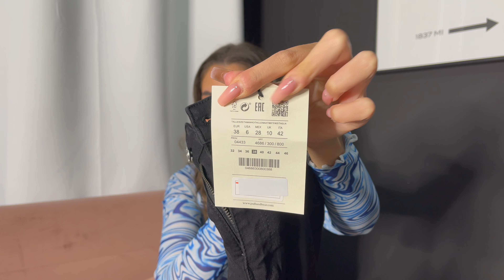HAUL AUTUNNALE BASIC 🍂 BERSHKA, PULL&BEAR, STRADIVARIUS | GDG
Hi babes ✨ oggi haul autunnale di cose basic! Spero vi piaccia 💕